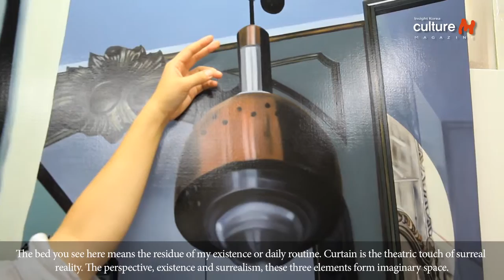The Unbearable lightness of time & space, artist Kim Jahae 김자혜 작가를 소개합니다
A Korean artist who expresses the hidden reason of existence through time & space, Kim Jahae. Her work is about space. You can simply think of it as mix of surrealism space painting with pop art like coloring. If you look at her paintings you will be able to see it has not only the space but also time elements. It is to explain that there is no such a thing as ultimate space and time as she presents surreal space and time.
In fact, it is so difficult that we express her messages from time & space by only this article. But, there are certain stories for understand more easily. First, her time & space aren’t for talking about something unseen and untouchable. Second, our time & space are enough good, comfortable rather than your imagination time & space. CultureM Magazine meets the Korean artist Kim Jahae.

다차원적 시공간의 이미지로 존재의 또 다른 의미를 탐구하는 김자혜 작가. 초현실적인 공간과 팝 아트적인 색감으로 표현되는 그녀의 작업은 절대적인 시간과 공간을 거부하고 우리가 살고 있는 공간에 대한 진지한 고찰로부터 시작된다.
사실, 그녀가 그려내는 시간과 공간 속에 담긴 이야기를 단순히 글로 옮겨내기는 여간 어려운 일이 아니다. 하지만, 확실하게 말할 수 있는 몇 가지 사실은 있다. 그녀가 말하는 시간과 공간은 만질 수 없어서 가질 수 없는 추상적인 이야기만은 아니라는 것. 그리고 우리가 살고 있는 이 공간은 누군가가 바라고 꿈꾸는 공간보다 결코 불편하거나 부족하지 않다는 것을. 컬쳐엠매거진이 작가 김자혜를 만나 그녀가 꿈꾸는 시&공간의 이야기를 들어보았다.